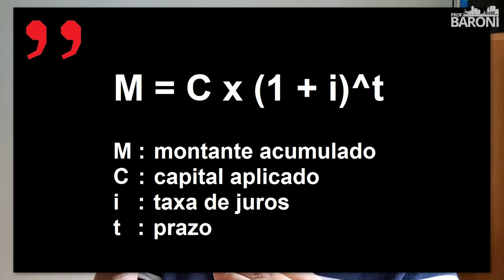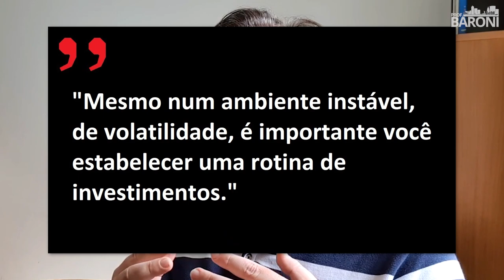DESBLOQUEIE SEU POTENCIAL DE INVESTIDOR: A importância de uma rotina de aportes em RENDA VARIÁVEL!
[🔥 VAGAS LIBERADAS ] 𝗔 𝟮ª 𝘁𝘂𝗿𝗺𝗮 𝗲𝘀𝘁á 𝗮𝗯𝗲𝗿𝘁𝗮 𝗲 é 𝗮 𝘀𝘂𝗮 𝗰𝗵𝗮𝗻𝗰𝗲 𝗱𝗲 𝗲𝗺 𝟲 𝘀𝗲𝗺𝗮𝗻𝗮𝘀 𝘀𝗮𝗯𝗲𝗿 𝗼 𝗾𝘂𝗲 é 𝗽𝗿𝗲𝗰𝗶𝘀𝗼 𝗽𝗮𝗿𝗮 𝘃𝗶𝘃𝗲𝗿 𝗱𝗲 𝗱𝗶𝘃𝗶𝗱𝗲𝗻𝗱𝗼𝘀 𝗲 𝗿𝗲𝗰𝗲𝗯𝗲𝗿 𝗿𝗲𝗻𝗱𝗮 𝗲𝘅𝘁𝗿𝗮 𝗽𝗲𝗹𝗼 𝗿𝗲𝘀𝘁𝗼 𝗱𝗮 𝘀𝘂𝗮 𝘃𝗶𝗱𝗮

Descubra por que estabelecer uma rotina consistente de aportes em renda variável pode ser o segredo para o seu sucesso financeiro!

Neste vídeo, exploramos a importância de criar uma disciplina de investimentos e manter uma rotina de aportes regulares. Vamos abordar os benefícios dessa estratégia, como a média de custos, aproveitamento de oportunidades de mercado e criação de um hábito financeiro saudável.

Aprenda a superar a indecisão e a falta de consistência nos investimentos, alcançando resultados significativos ao longo do tempo. Assista agora e descubra como estabelecer uma rotina de aportes em renda variável pode impulsionar seus investimentos e ajudá-lo a atingir suas metas financeiras!

Você já reparou como as crianças gostam de assistir ao mesmo desenho animado, repetidas vezes? Elas não se importam de já conhecer o final das histórias. No ensino médio, os alunos que alteram suas rotinas nos fins de semana, acordando mais tarde nos domingos, tem mais dificuldade para lidar com a segunda-feira. Quem viaja de avião para outro país, leva um tempo considerável para se acostumar com o novo fuso-horário.

O corpo e a mente humana gostam de rotinas previsíveis e bem regradas, o que inclui os hábitos alimentares e as atividades físicas em horários regulares. Assim, o relógio biológico das pessoas fica mais ajustado e o desempenho no trabalho e nos estudos costuma melhorar.

Por isso, também, é tão difícil para grande parte das pessoas lidarem com os investimentos em renda variável, dado que os preços dos ativos variam constantemente. Apesar disso, é importante estabelecer uma rotina de aportes regulares em cotas de FIIs, Fiagros e ações de empresas que pagam dividendos. No longo prazo, a previsibilidade acontece a favor de quem persevera. Acompanhe o episódio completo.

“Guia Suno Dividendos: A estratégia para investir na geração de renda passiva”, por Tiago Reis e Jean Tosetto – versão eletrônica